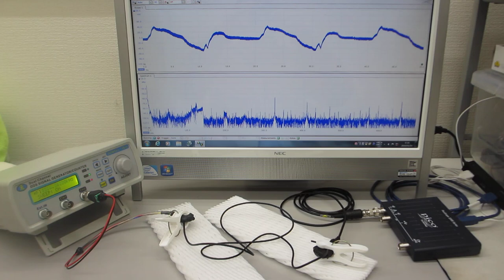電線を利用した超音波伝搬制御技術（超音波システム研究所）